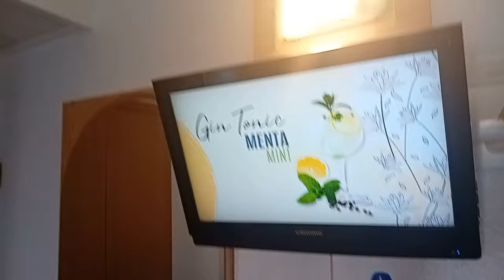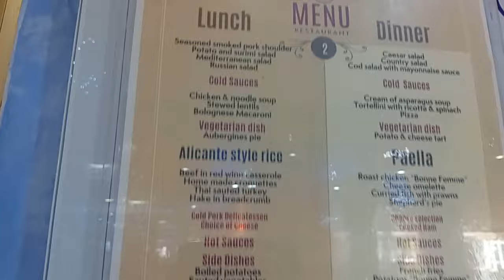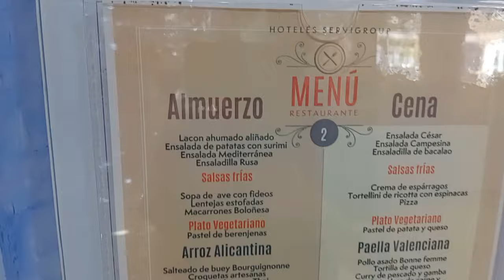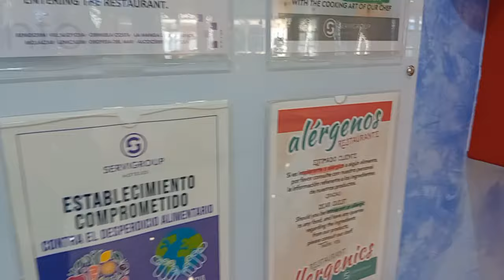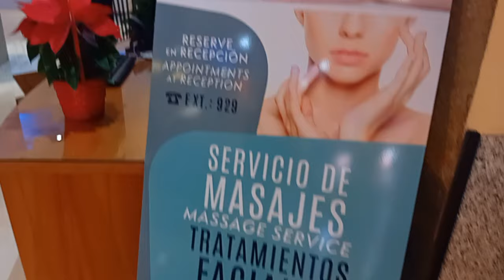Hotel Servigroup Nereo Hotel tour benidorm